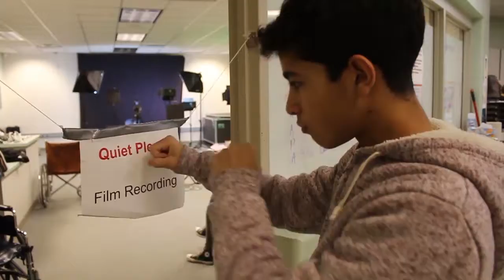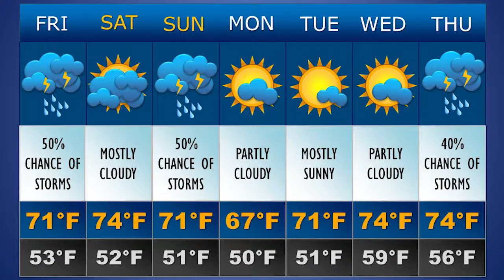May the Fourth Be With HHSTV Daily Announcements